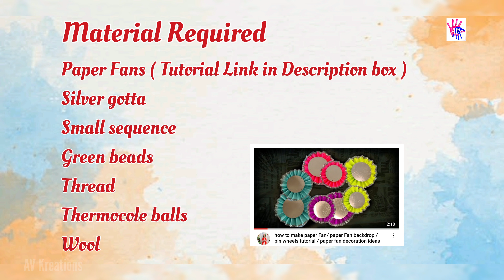DIY Wall hanging / home decor ideas / paper craft / Paper fan wall hanging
Hello Friends ,

In this Video I am sharing ideas of Wall hanging reusing my Holi Decoration backdrop

Thanks for checking out my channel @AV kreations   :-)